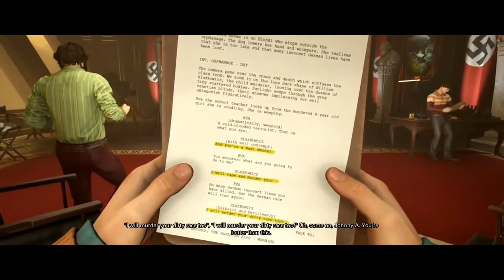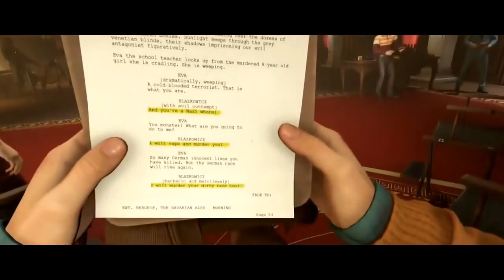Wolfenstein 2 The New Colossus Cinematic Game Movie HD 2017